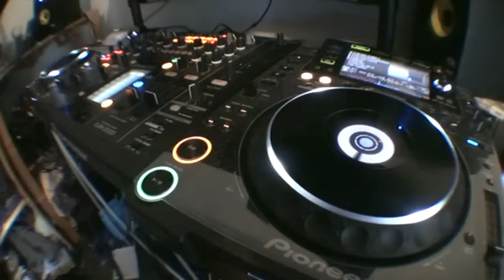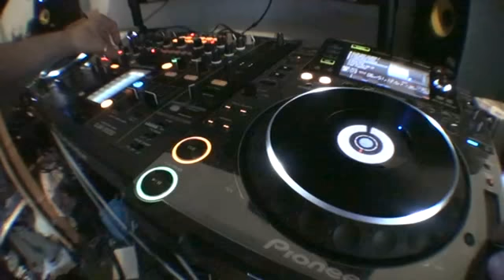New Releases CDPOOLUK CLUB November 2010